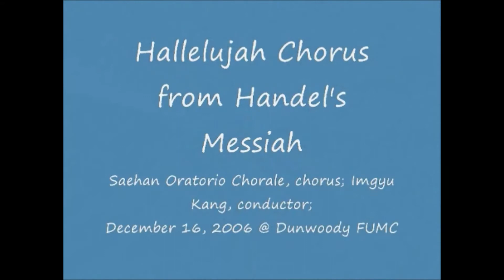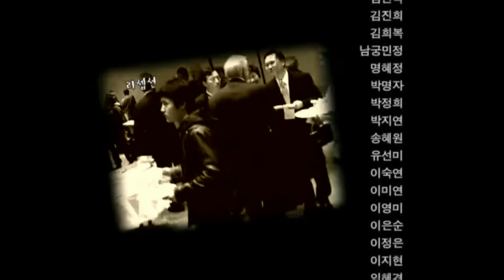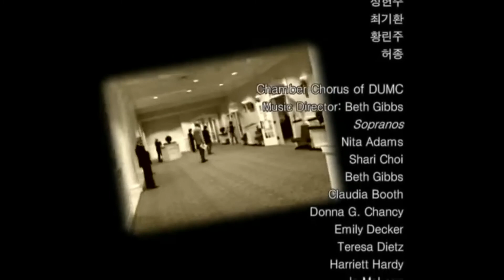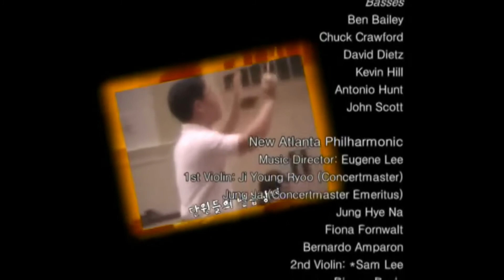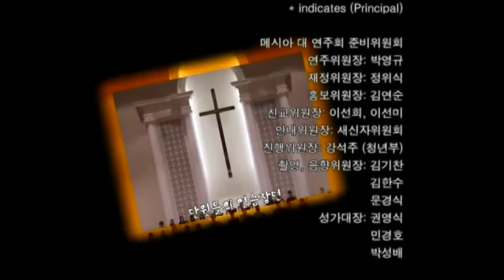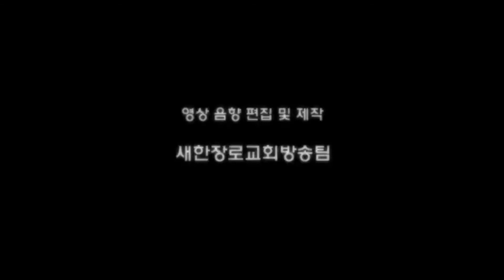An Oratorio "Messiah" by Saehan Choir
Saehan Oratorio Chorale - 메시아 Live (2006 & 2008)